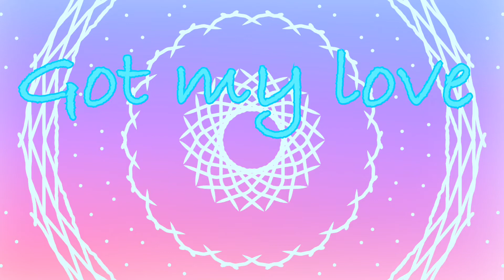uwu Meme//Original by Bloukie//uwu